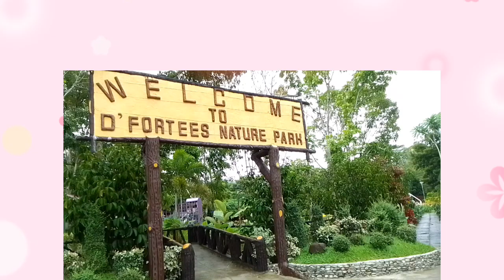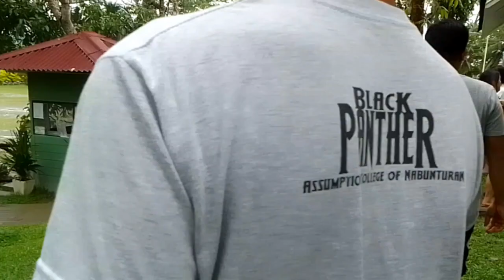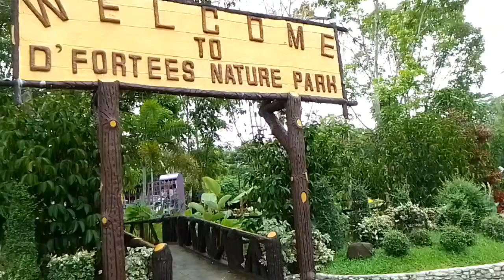D fortees Nature Park & Inland Resort/ Family Outing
nice place, we had fun with family. It's only once if I get back to the Philippines.

Thnk you!!
Godbless!!